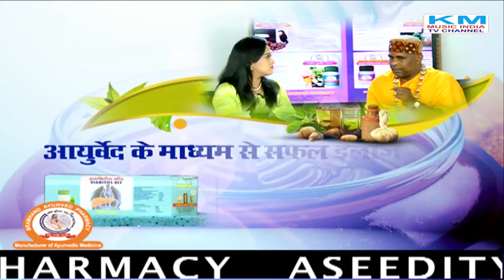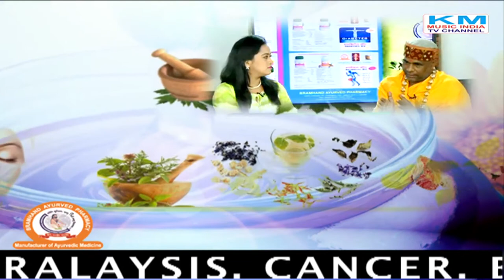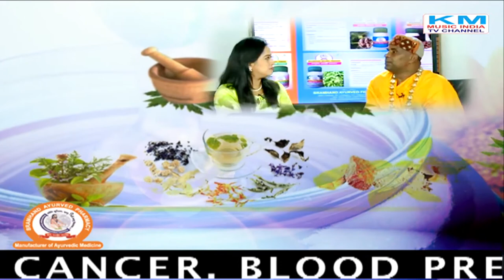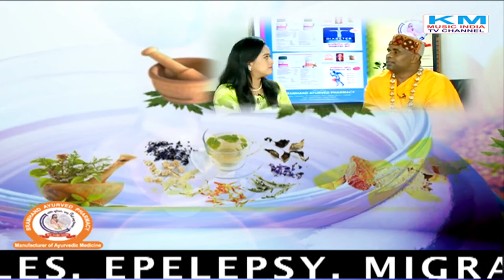Shri Shri 1008 SwamiBrahmandpuri आरोग्य ब्राह्मण-Aarogya Brahmand mirgi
Shri Shri 1008 SwamiBrahmandpuri आरोग्य ब्राह्मण-Aarogya Brahmand mirgi Music India Tv Channel